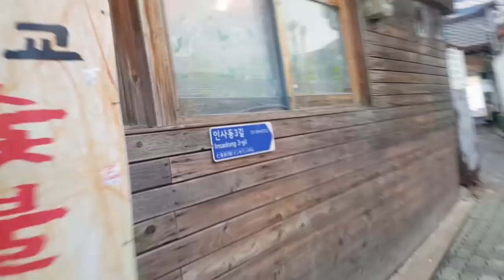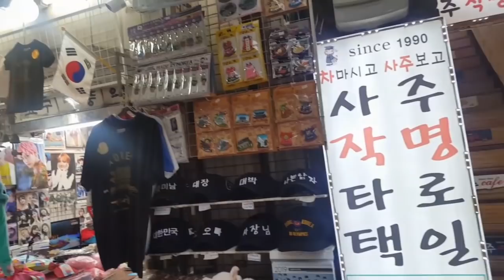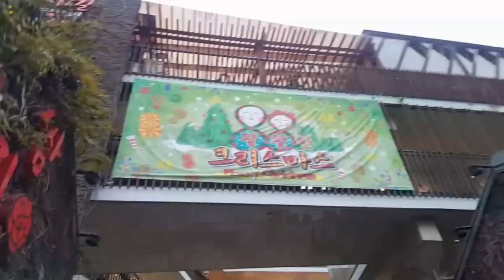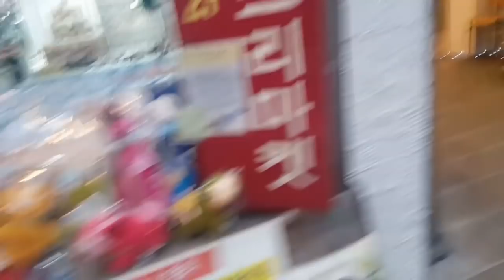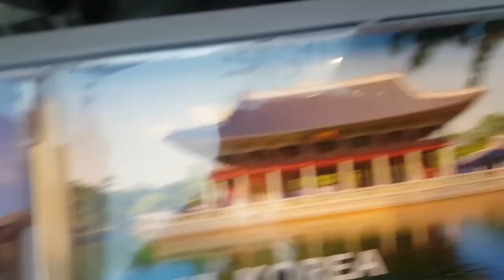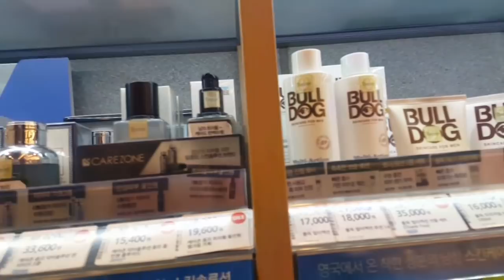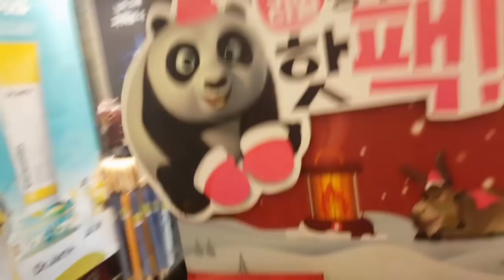Kore Seul/ Insadong Caddesine gittim ^^